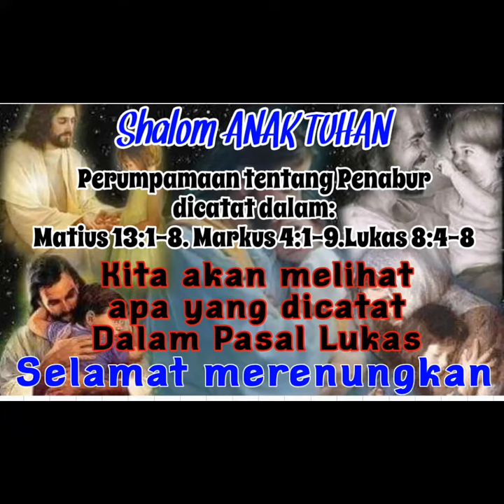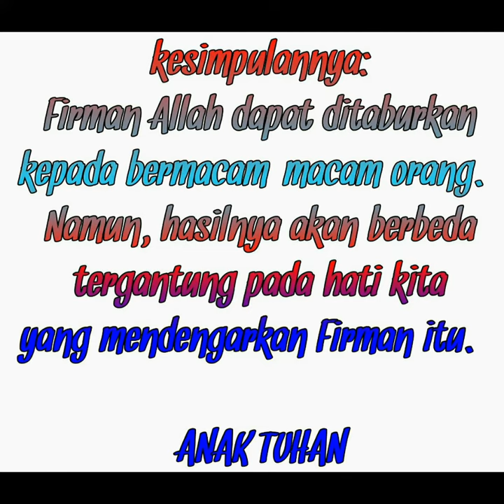Film YESUS. By. Halaman & Grup ANAK TUHAN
kesimpulannya:
Firman Allah dapat ditaburkan
kepada bermacam-macam orang.
Namun, hasilnya akan berbeda
tergantung pada hati kita
yang mendengarkan Firman itu.
Amin
Tuhan Yesus Memberkati
ANAK TUHAN